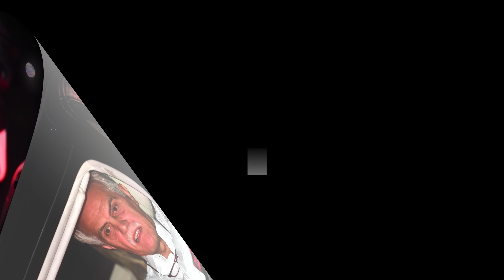10 Najdroższych Samochodów Polskich Miliarderów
Bentley, Ferrari, Lamborghini, Aston Martin. Te marki przychodzą nam od razu do głowy, gdy myślimy o luksusowych i drogich autach. Jak myślicie, jakimi autami jeżdżą milionerzy? Pewnie właśnie tymi, a jakimi autami jeżdżą miliarderzy, czyli ludzie absurdalnie bogaci? Tego dowiecie się z dzisiejszego odcinka. W tym odcinku auta 10 największych polskich miliarderów.